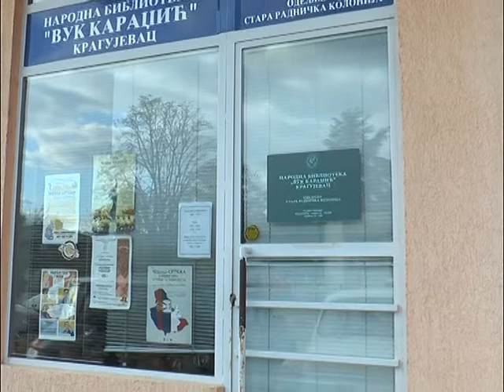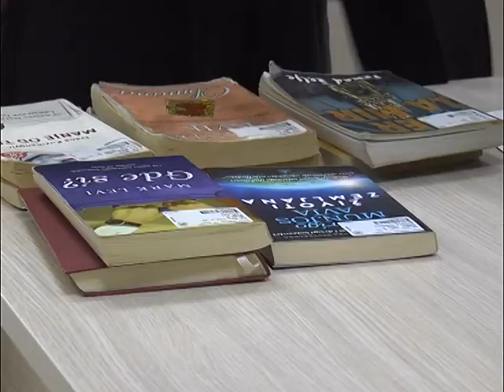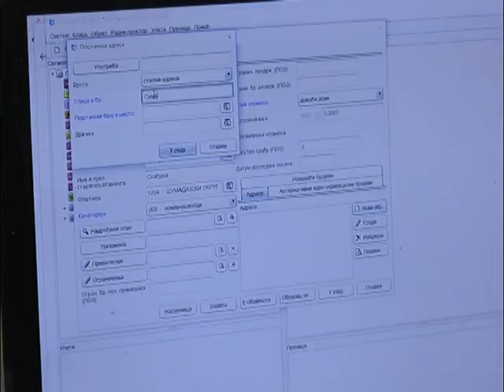SUGRAĐANI: Smilja Šulović